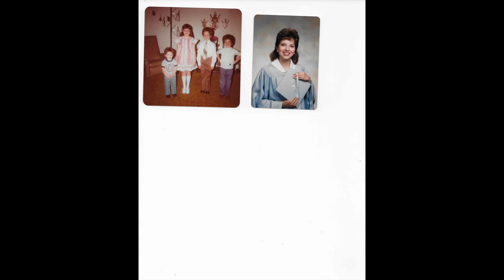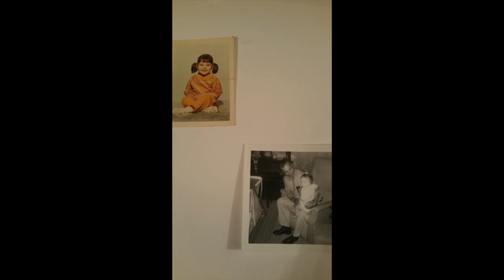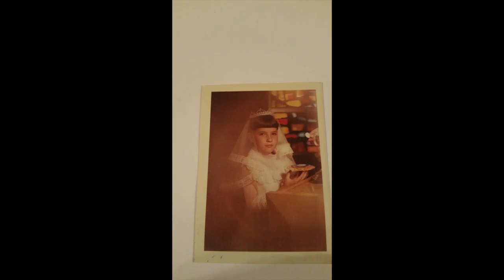Happy birthday sister